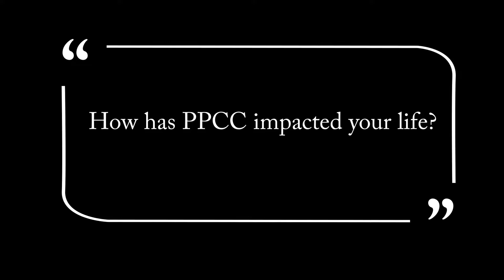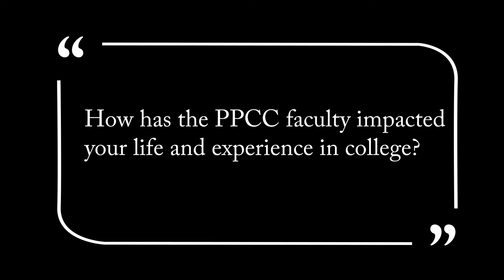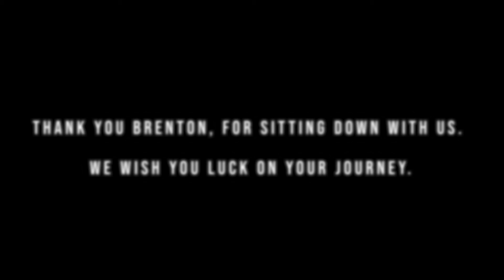Interview with scholarship winner Brenton Keane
Brenton Keane is one of our Faculty Scholars Scholarship award winners. In this Video we sit down with him and ask what this award means to him.